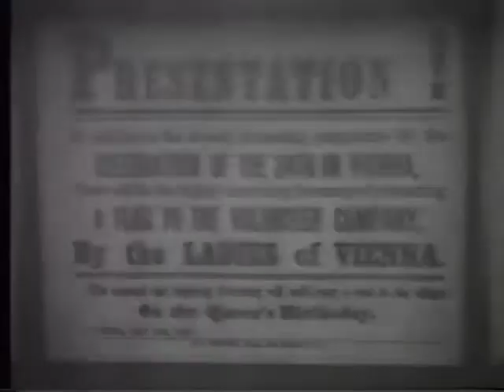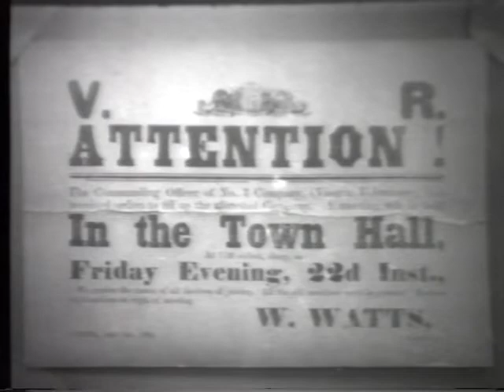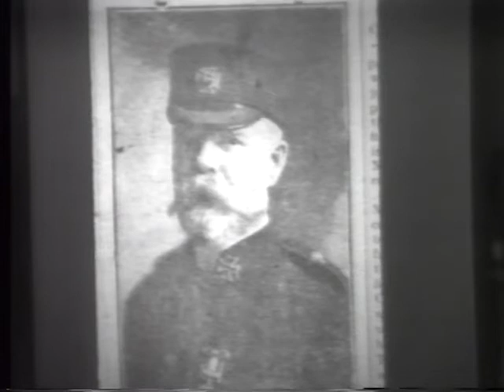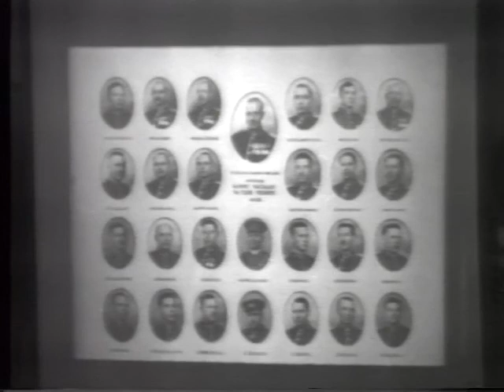Local History with George Thorman Guest: Brian Sim: Elgin Military History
George Thorman interviewing Lieutenant Brian Sim of the Elgin Regiment on Elgin County's early military history. 1978.